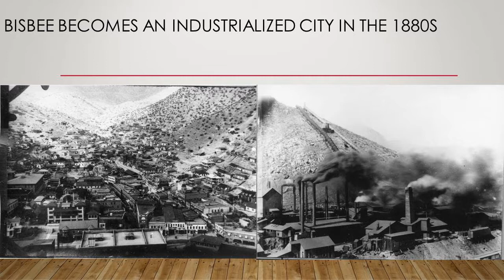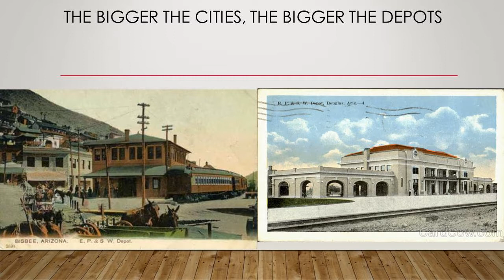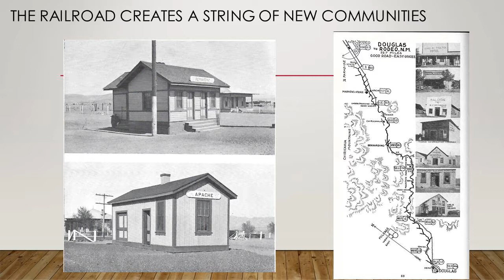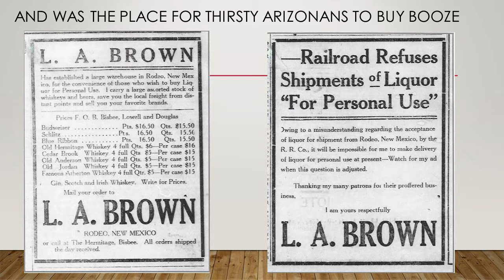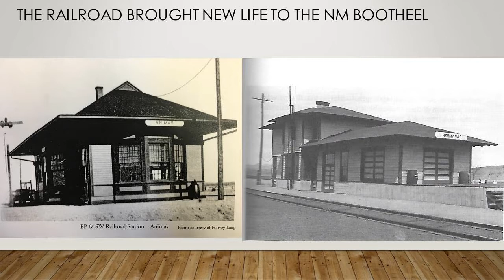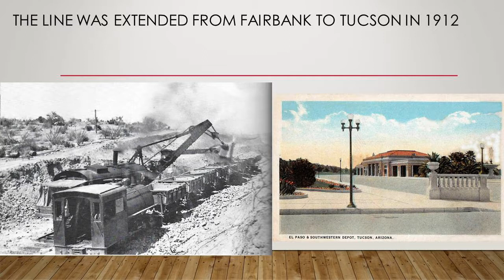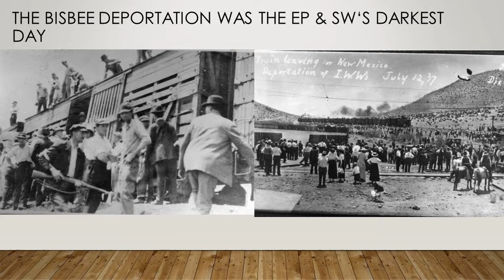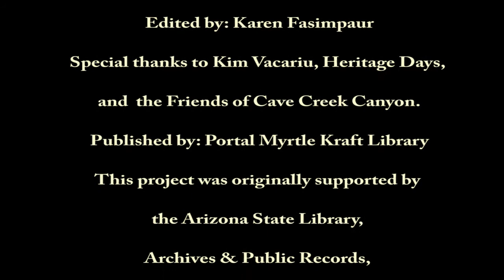Mike Anderson - "The El Paso and Southwestern Railroad: Tracking Our History"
This presentation was made on September 7, 2019 at Heritage Days in Rodeo, NM.